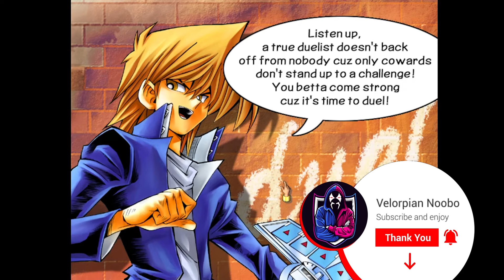Yu-Gi-Oh! Power of Chaos: Joey the Passion Gameplay 3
Yu-Gi-Oh! Power of Chaos: Joey the Passion

About Yu-Gi-Oh! Power of Chaos: Joey the Passion
Yu-Gi-Oh! Power of Chaos: Joey the Passion is the third Yu-Gi-Oh! game for PC. It is also the final game of the Power of Chaos game series. The game features 771 cards, including 234 new cards and 466 cards which were introduced in the previous two games of the series.